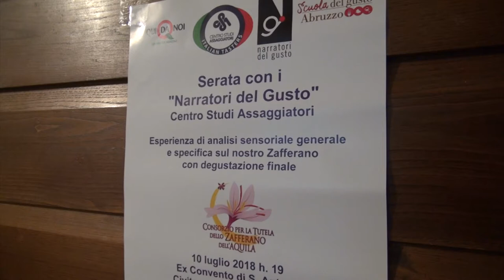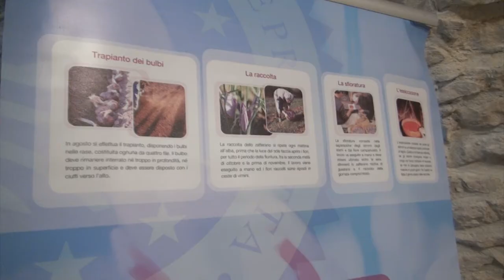Centro Studi Assaggiatori per lo Zafferano dell’Aquila DOP